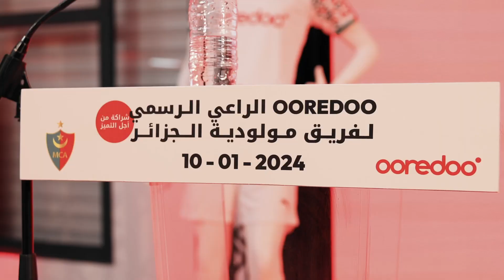La cérémonie de la signature du contrat Ooredoo x MCA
Retour en images sur la cérémonie de la signature du contrat de sponsoring conclu entre Ooredoo et le Doyen, le Mouloudia Club d’Alger (MCA).

اكتشفوا معنا الصور الخاصة بتوقيع عقد الرعاية المبرم بين Ooredoo والعميد، فريق مولودية الجزائر